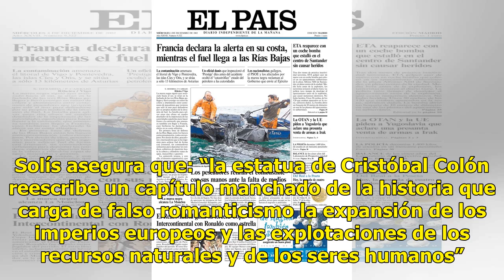Retiran estatua de Cristóbal Colón en EE.UU. por respeto a indígenas - El Diario de Yucatán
EE.UU.- Autoridades de Los Ángeles retiraron la estatua de Cristóbal Colón, colocada hace 45 años en Gran Park, esta acción se realizó como parte de la sustitución del Día del descubrimiento por el Día de los pueblos indígenas. The historic record is clear that Christopher Columbus did not ‘discover...